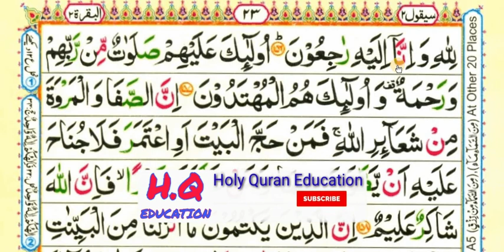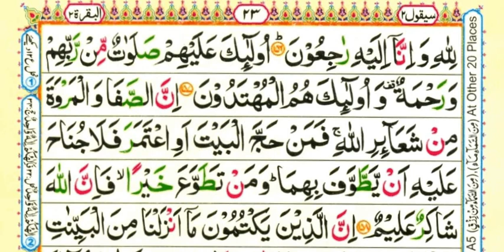Para-2/Surah-Al-Baqrah/verse 152 to 156/سورۃ البقرہ/Learn Quran With tajweed (part=57)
Queries solved
1) SURAH AL BAQARH
2) Learn surah al baqarah
3) How to learn quran for beginners
4) Learn surah al baqarah with tajweed